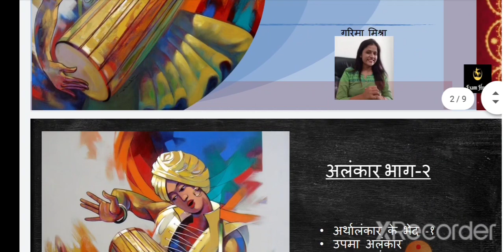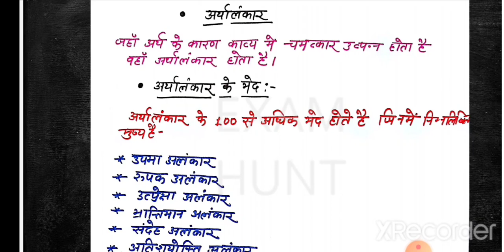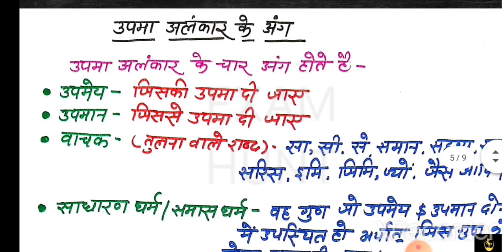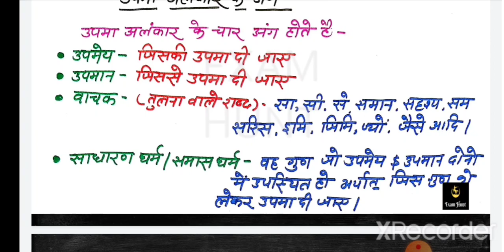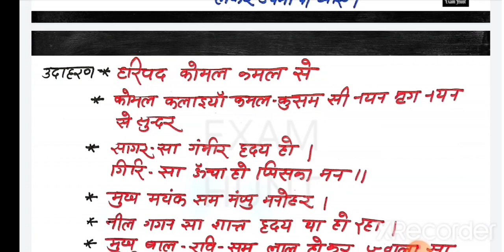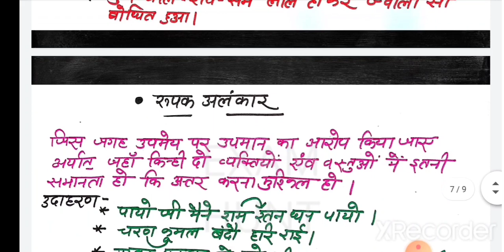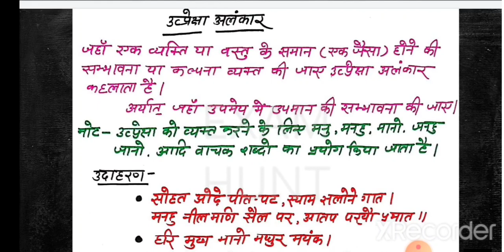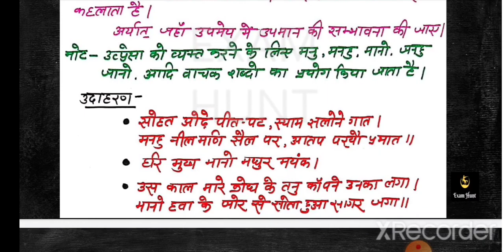||अलंकार भाग-२|| अर्थालंकार के भेद - १|| उपमा अलंकार|| रूपक अलंकार ||उत्प्रेक्षा अलंकार||Exam Hunt||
Exam hunt is an educational channel on Youtube, Where we prepare for all teaching exam such as CTET KVS DSSSB NVS UPTET HTET MPTET BTET REET exam etc.